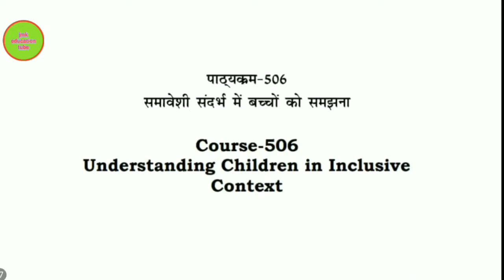nios d.el.ed 506 assignment 2 ,question 2 answer, with pdf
pdf ke liye join kare hamara tum group
@jmkeducationtube ⬅️ join telegram group